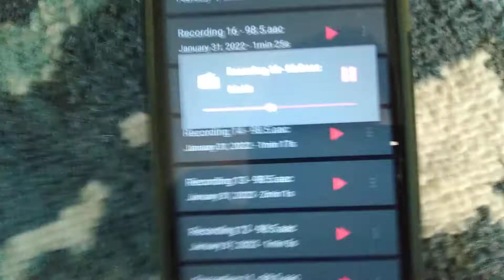go listen to The Audrey app to listen to 98.5 krz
powered by duck duck go privacy simplify